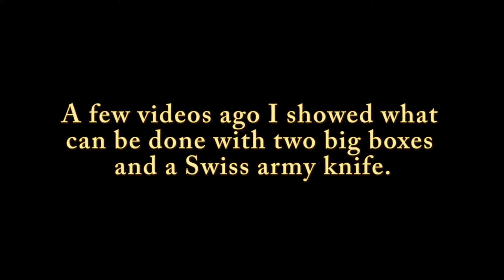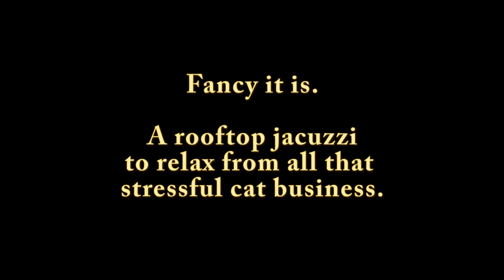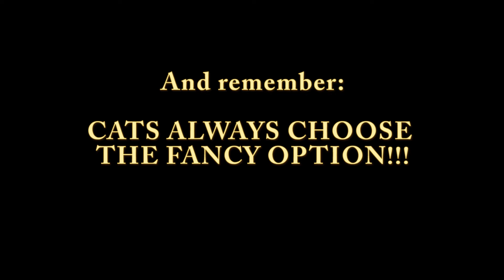The Fancy Option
Cats are natural born housing developers.
OR
Cats always choose the fancy option!!!